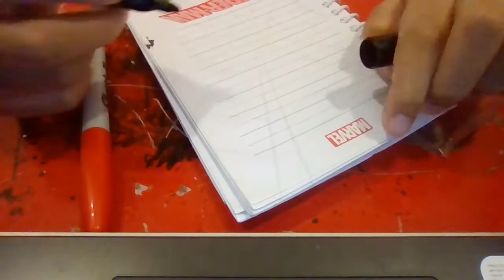I drew Spiderman's face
I drew Spiderman's face. You can too.